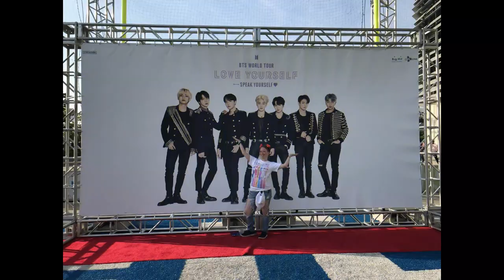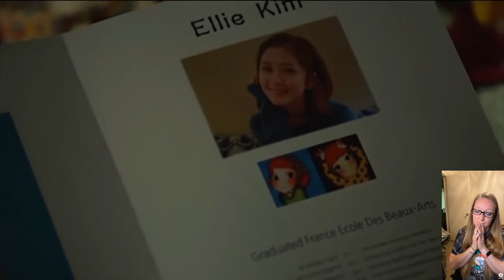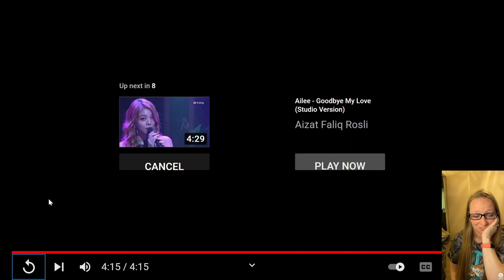Ailee - Goodbye My Love Reaction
Another beautiful song by Ailee! Her voice just amazes me everytime I hear it! I have a lot more Ailee videos coming so please look forward to them!